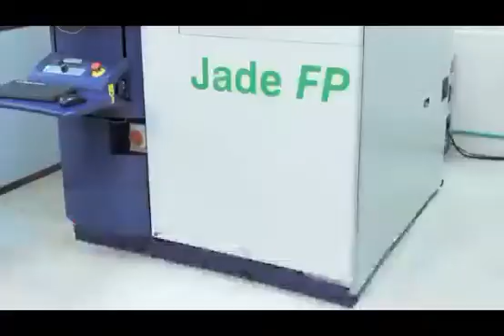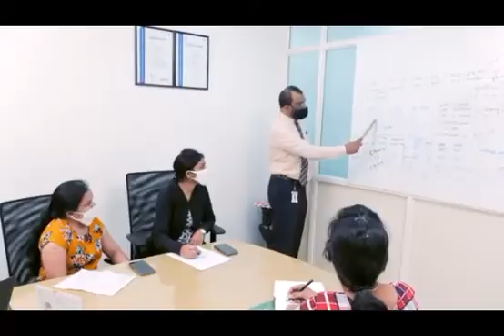Tescom EMS - Latest Facilities and Overview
This video shows the latest facilities for PCB Assembly and covid safety precautions.